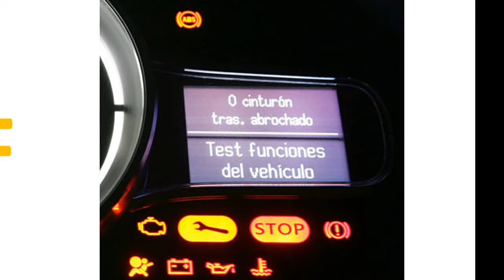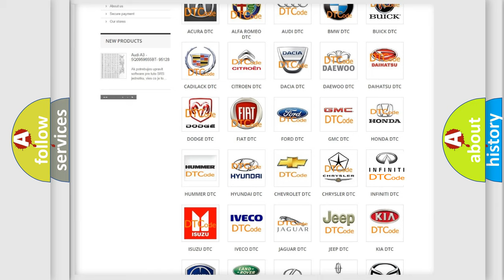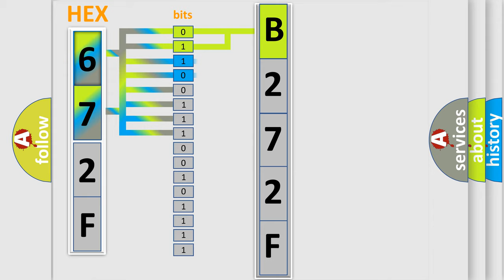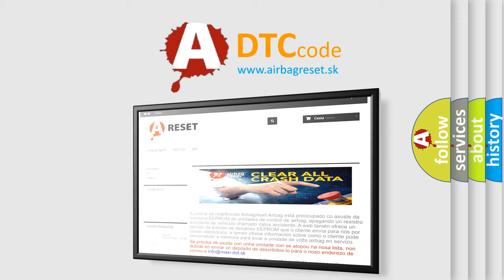DTC Ford B272F Short Explanation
Contents:
0:21 Basic DTC analysis according to OBD2 protocol standard.
1:48 Insight into programming
2:58 A diagnostically understandable description of the Diagnostic Trouble Code
3:05 Basic error definition

Make:
Ford
Code:
B272F
Definition:
Passenger Ignition Run or Blower Circuit Short to Ground
Cause:
If either the blower voltage supply or return circuits are open (to both cushion or backrest blowers) or shorted to voltage, the DTC is set and after 4-6 seconds the SCME disables outputs to the passenger seat. The DTC also sets if the blower voltage supply or return circuit is open to only one blower when SCME supply voltage is less than 12 volts.